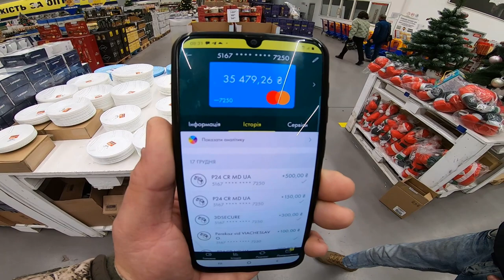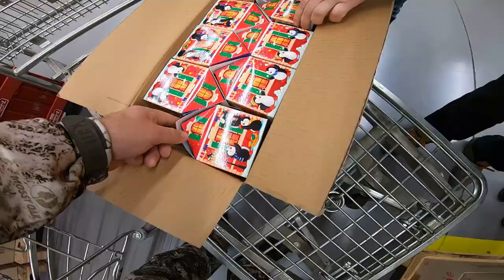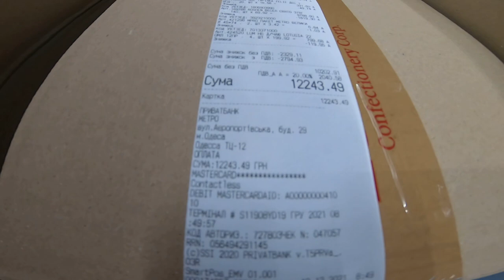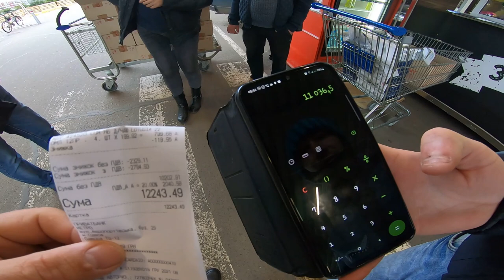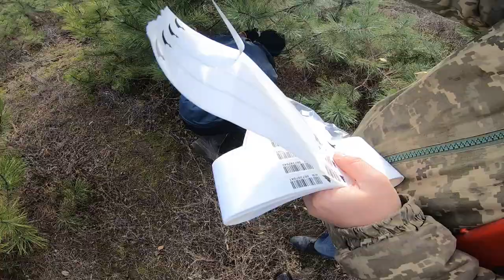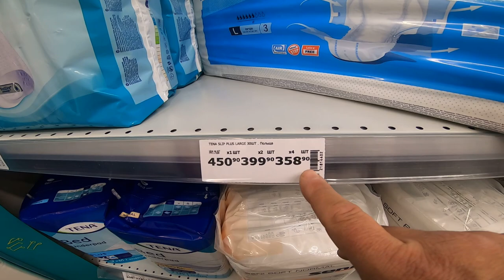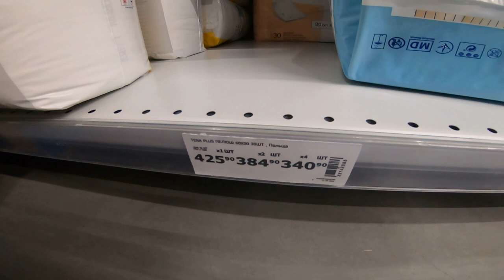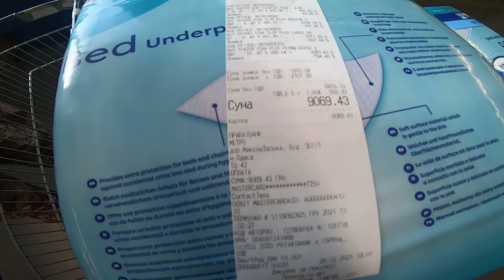Благотворительность на "Всё для клёва"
Святой Николай как всегда совершал чудеса! Как всегда, всё прошло в очень приятной, дружественной атмосфере. В 2021 году на благотворительность наши рыбаки собрали  23280 грн. Это дало возможность поздравить детей двух детских приютов, приобрести 10 сосен для военного госпиталя, поздравить стариков в доме престарелых.  Всё это благодаря добрым, чутким и душевным людям, собравшимся вокруг "Всё для клёва". Я горд и счастлив одновременно быть частью нашего сообщества рыбаков! Спасибо всем кто участвовал в благотворительности! Вы самые настоящие, щедрые и отзывчивые люди!
- ссылка в чат телеграм канала "Всё для клёва"